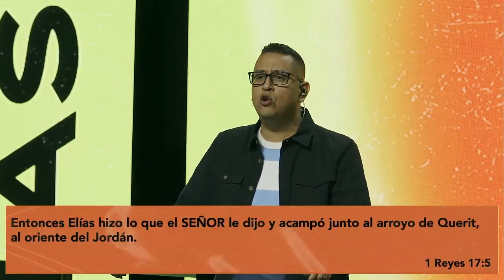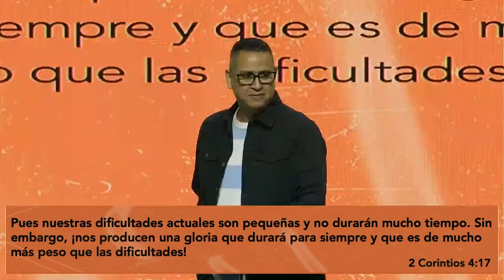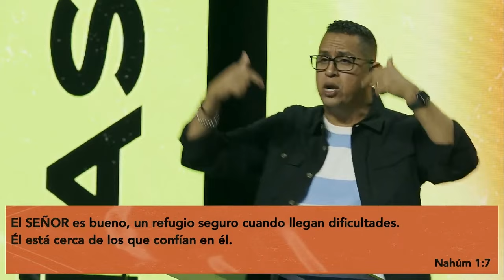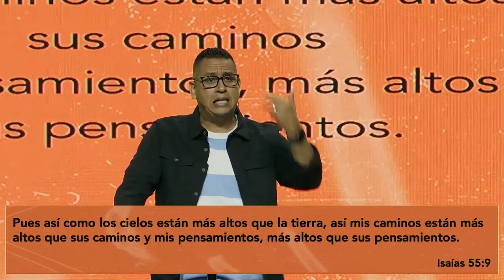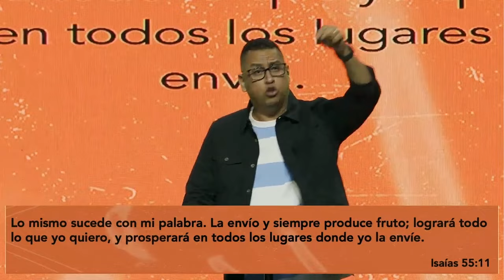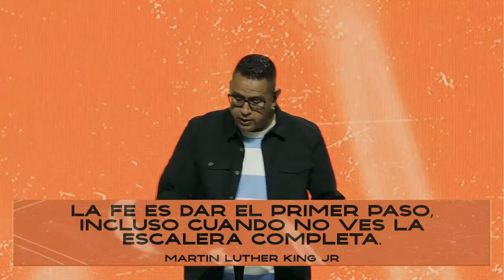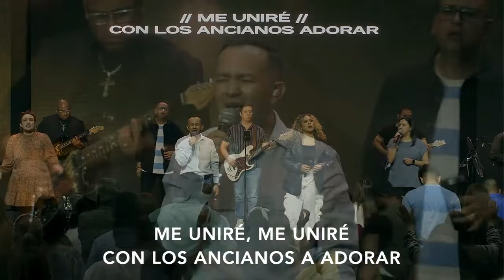Lo Inesperado | Los Dias de Elias semana 4 | Pastor Chali Martinez | Vital Church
FOLLOW US/SÍGUENOS

¿Nuevo en Vital? ¡Conéctate con nosotros para que podamos conocerte!

If you would like to plant a seed into our ministry and help us continue to reach people, click here!
Si quieres sembrar en nuestro ministerio y ayudarnos a seguir llegando a las personas, haz clic aquí.